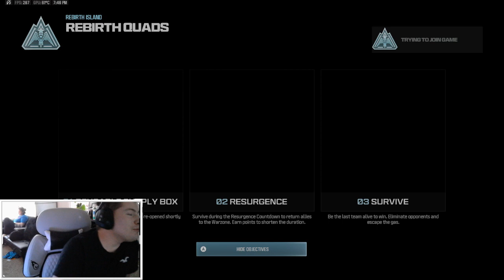warzone withe the bois 2024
To be honest I never know what to put down here watch my streams I guess if u feel like it.